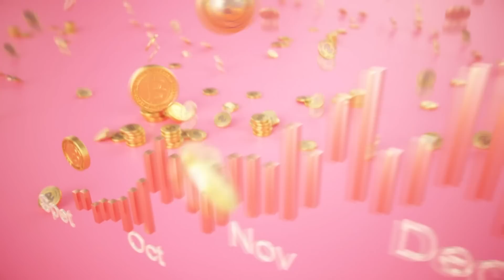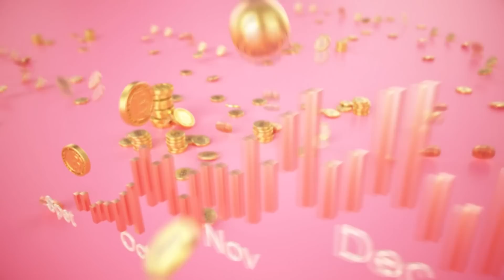【完整版】老婆擁抱都是冷的 唐豐徹底心冷提分居！逼女友講出真心話 感情卻再也回不去？交往到離婚從不吵架 前夫竟失控打自己巴掌！單身行不行20230426（唐豐、韓琳、顏邦智、顏冰心）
【分段重點】
00:00 開場介紹
01:32 遠距離戀愛 交往八年不敢吵架？
06:53 男友積怨一次爆發 把韓琳趕出家門！
08:29 準備要結婚了 才發現男友早已背叛！
09:56 交往到離婚 從不吵架讓人更生氣？
15:17 以結婚為前提 老婆一句話打動他！
20:51 吐血往生挖便便 還是別聊工作了 ！
23:48 這不是我要的生活 心冷提出分居！
28:48 直播主偶包很重 我是男友還是粉絲？
34:18 講完真心話之後 感情再也回不去？
36:33 選朋友不選我？搭夜車北上電話不能掛
43:35 現在立刻給我過來！一進門一拳過來！

🔥記得加入挑戰吧大神LINE社群！一起暢快大聊節目、切磋牌技吧😍